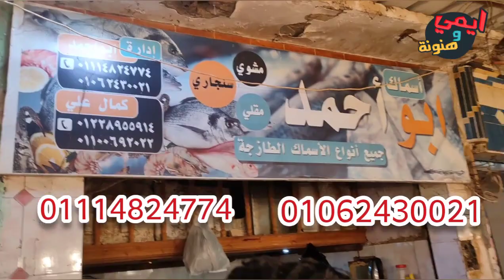اتصدمت من اسعار السمك اليوم 🐟 والتجار "سامحونا في الاسعار" مع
جولة بسوق الانصاري بالسويس لمعرفة انواع واسعار الاسماك الفترة دي يناير ٢٠٢٠
اسماك ابو احمد سامحونا انهاردة في الثمن
الانواع المتاحة والاسعار للاسماك السويسي صيد سنار
قناة ايمي وهنونة
ملكة البحريات
سوق الانصاري بالسويس
حلقة السمك
شادر السمك